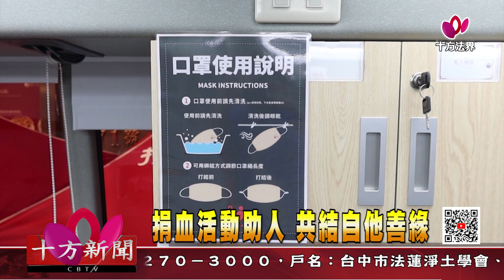十方法界》20200912捐血活動助人 共結自他善緣